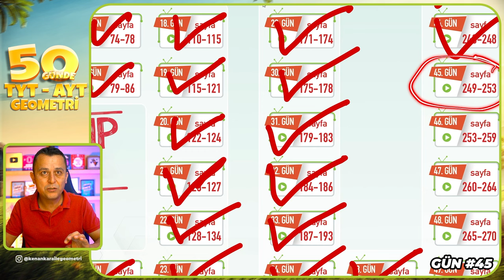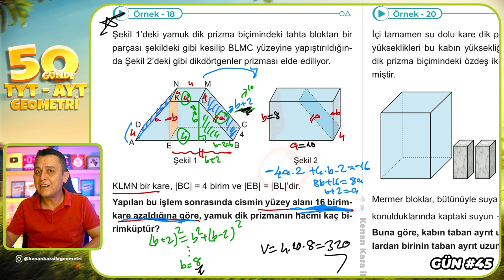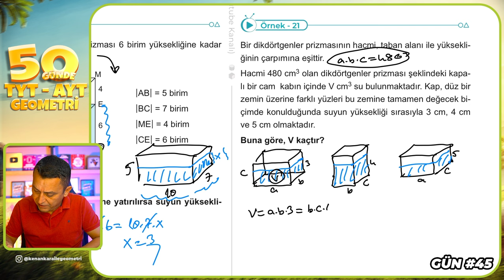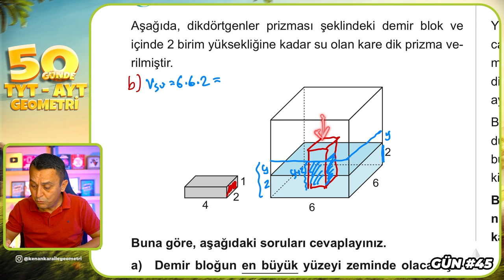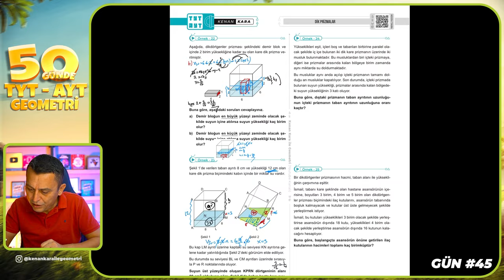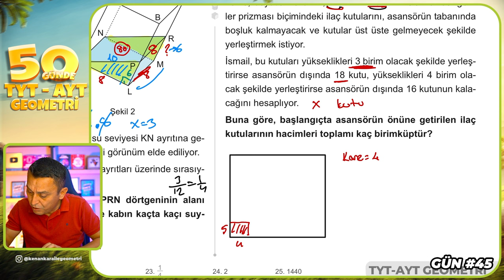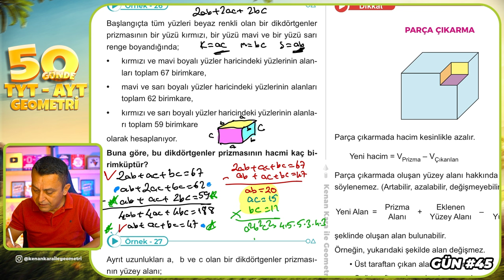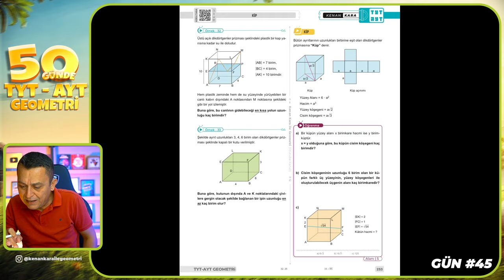Dik Prizmalar 3 | 50 Günde TYT - AYT Geometri Kampı 45.Gün | Kenan Kara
🔷KİTAPFONİ
📌Video Ders Kitabı ve Soru Bankası Seti